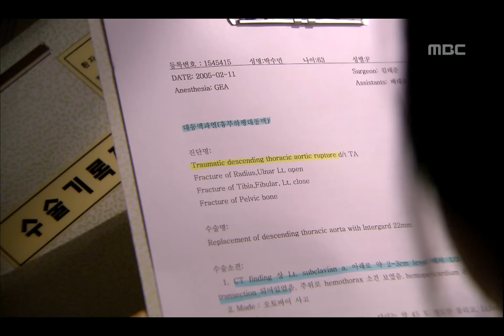심장을 울리는 명품드라마 [뉴하트] New Heart 혜석이 에이즈에 노출되었다는 말을 들은 병원장